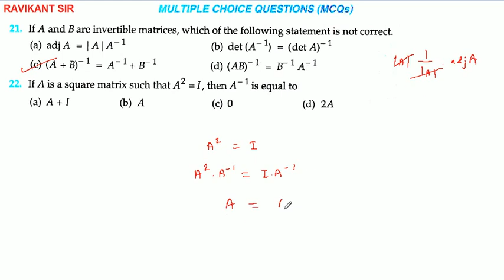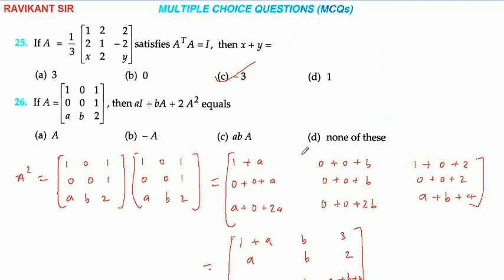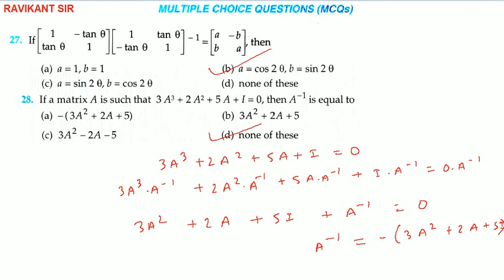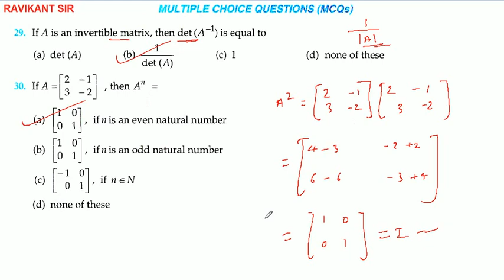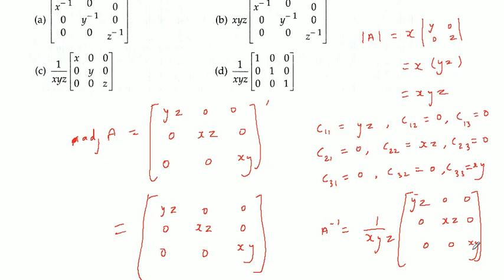Adjoint and Inverse of a Matrix Class 12th Maths Solution Dhanpat Rai Publication Chapter 7 Part 28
In this video, questions 21 to 31 of MCQs Exercise are solved.